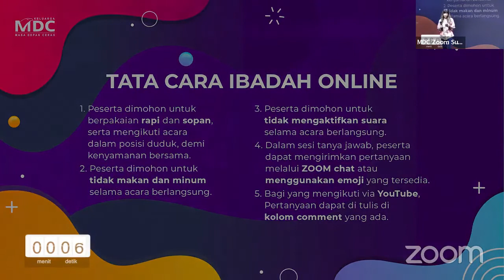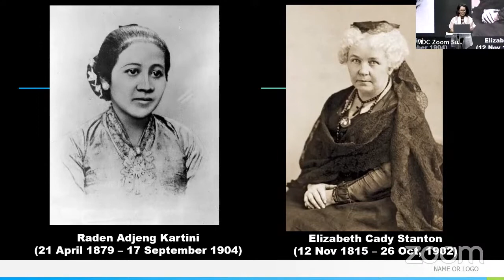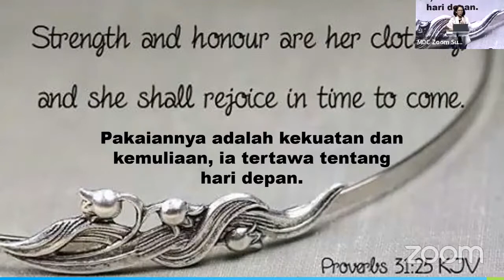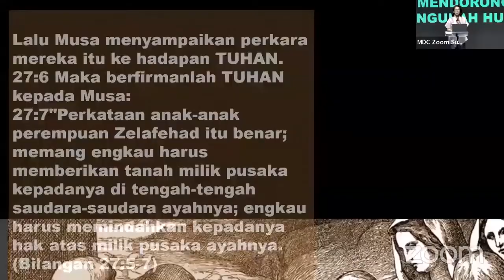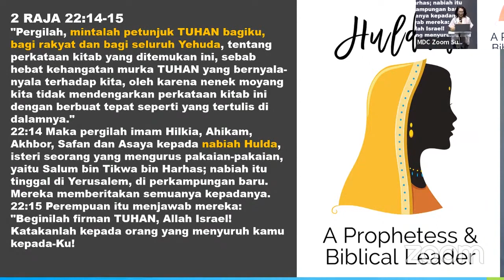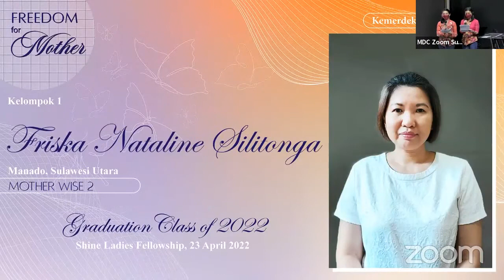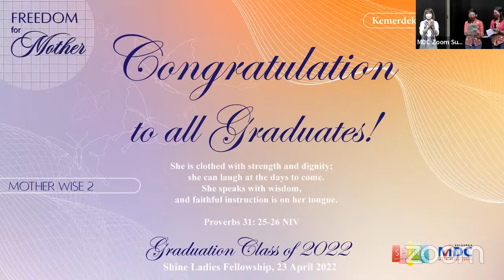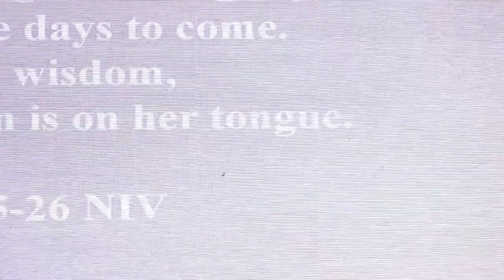Shine Ladies Fellowship -Strength & Honor-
Shine Ladies Fellowship kembali mengundang sister untuk fellowship bersama secara 😍 Onsite perdana, di tahun ini 😍😍 dan sister juga dapat hadir secara online baik melalui you tube dan zoom

💙 Hari / Tgl : Sabtu, 23 April 2022
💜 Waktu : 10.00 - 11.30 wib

▶️ You tube : mdcsurabaya

💙 Tema : Strength & Honor
🥰 Pembicara :
Pdt. Lydia CSES
[ Tim penggembalaan GKPB Masa Depan Cerah ]

Di mohon untuk mengisi link untuk mendapatkan free lunch.

😍 Mari ajak keluarga & teman teman ya ! Keterangan lebih lanjut, dapat menghubungi 💜 *Shine Hotline* : *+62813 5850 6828* 💙